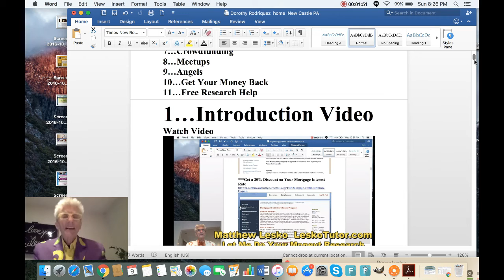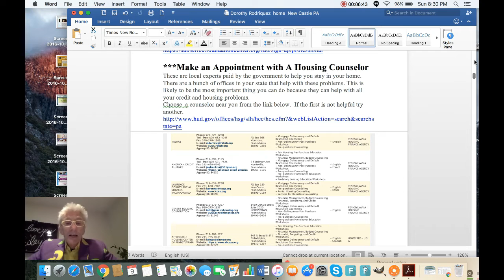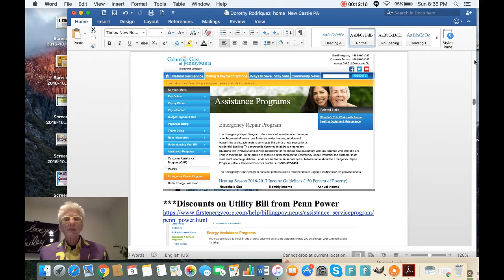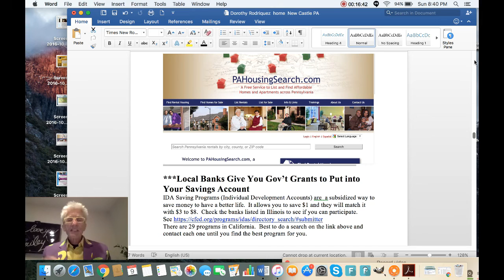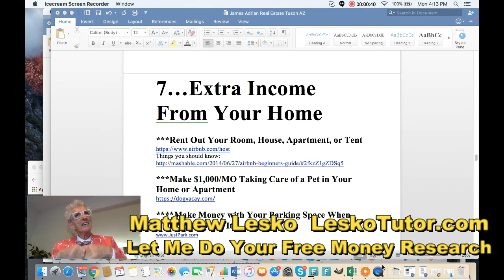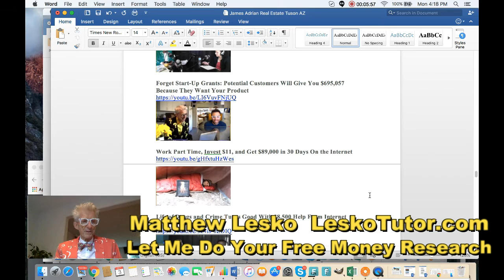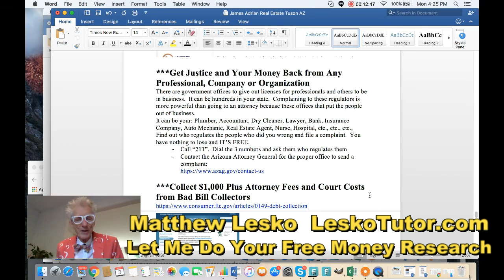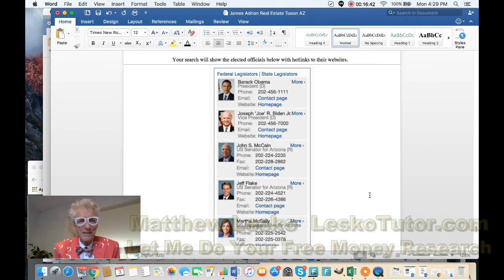$150,000 To Fix Up Your Business and $1,500 To Pay Rent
Matthew Lesko    LeskoTutor.com
***Let Me Do Your Free Money Research
Award Winning Financial Advice Columnist,  Researcher and Entrepreneur
Sold Over 4 Million Books
2 New York Times Best Selling Books
2 “Best Reference Book of the Year Awards from American Library Association”
Founder of 3 Information Companies
Wrote Financial Columns for New York Times Syndicate, Good Housekeeping Magazine and Chicago Tribune
Appeared on hundreds of TV Talk shows including Oprah, Larry King, Letterman, Leno, The Today Show and his famous Infomercials.